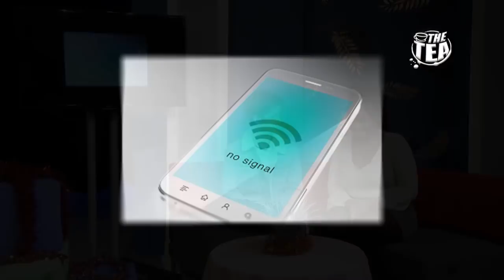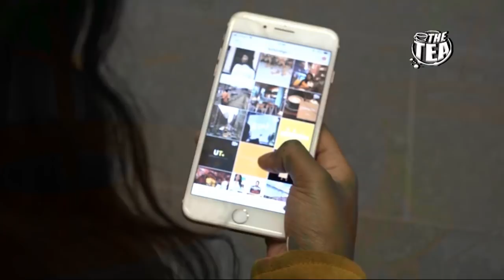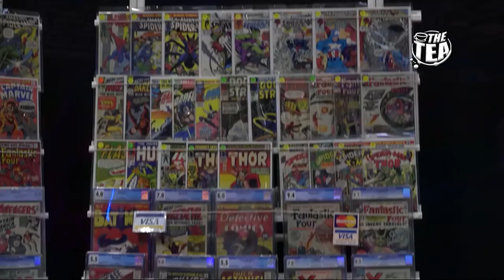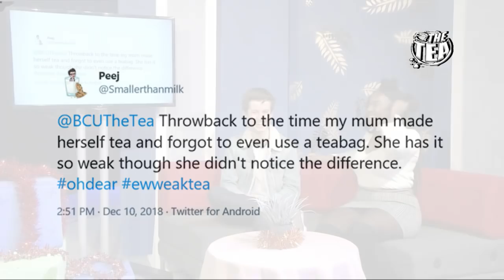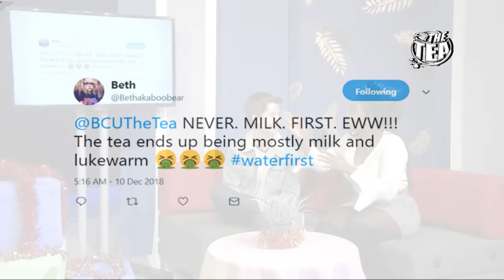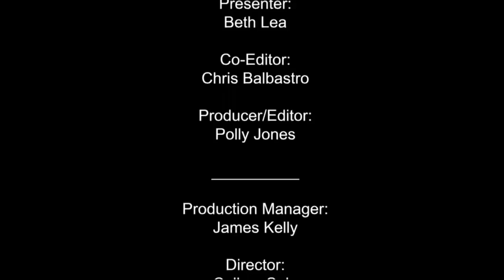The Tea Monday 10th Dec 4pm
The second episode of 'The Tea'